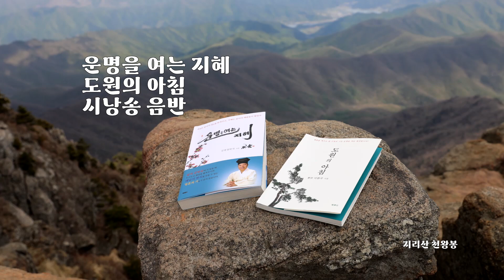1376강 기와시주로 공덕을 쌓는 방법 [도원(道圓)대학당 강의]